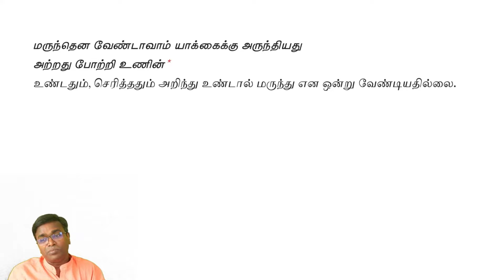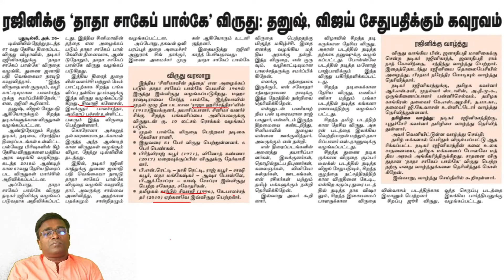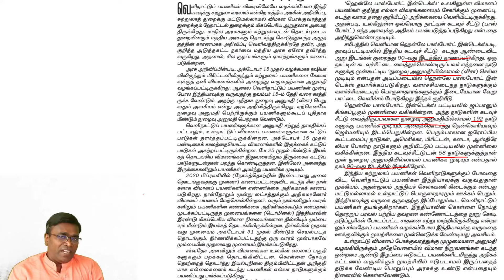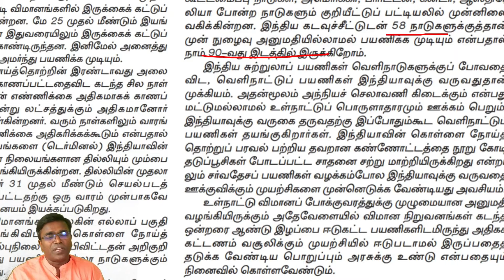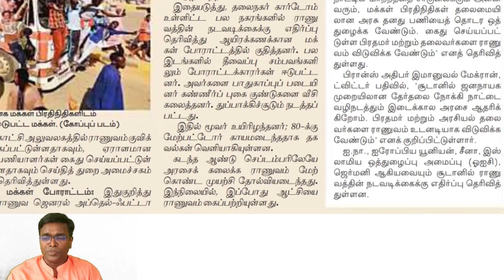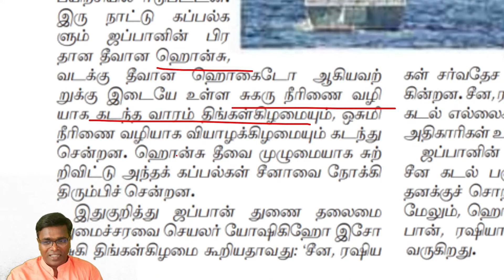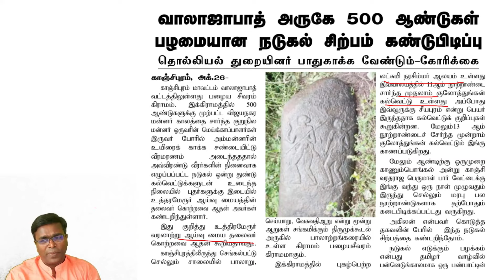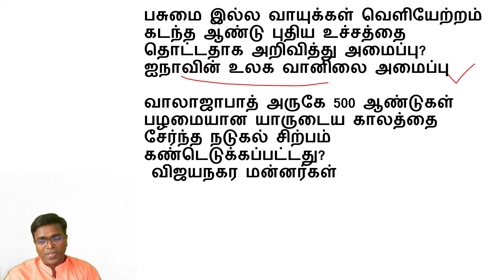நடப்பு நிகழ்வுகள் - Current Affairs - 26.10.2022 - October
Telegram Channels

நடப்பு நிகழ்வுகள் என்பது சமீபத்திய செய்திகளை பகுப்பாய்வு செய்து விவாதிக்கும் ஒரு ஒளிபரப்பு செய்தியாகும். இன்னும் நடக்கும் செய்திகளும் இதில் அடங்கும்.

நீங்கள் தற்போதைய நிகழ்வுகளைக் குறிப்பிடுகிறீர்கள் என்றால், நீங்கள் செய்தித்தாள்கள், தொலைக்காட்சி மற்றும் வானொலியில் விவாதிக்கப்படும் அரசியல் நிகழ்வுகள் மற்றும் சமூகப் பிரச்சினைகளைக் குறிப்பிடுகிறீர்கள்.